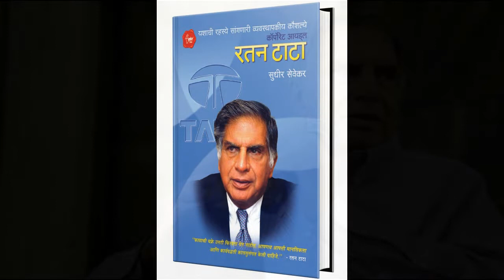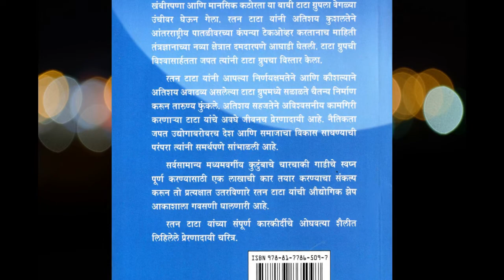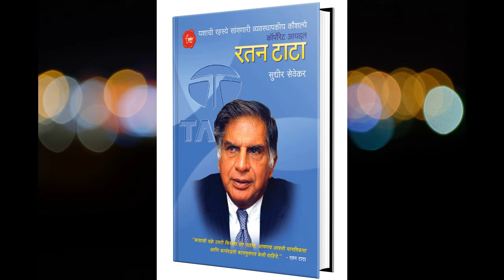यशस्वी उद्योजक Episode - 1 | Ratan Tata Biography | Sudhir Sevekar | Marathi Books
Ratan Tata Biography | Sudhir Sevekar | Marathi Books |Marathi Book Review

Marathi Books
Best Seller Book

खंडोबा  पुस्तक ऑर्डर करण्यासाठी
या लिंक वरती क्लीक करा

अंबालक्ष्मी पुस्तक ऑर्डर करण्यासाठी या लिंक वरती क्लीक करा

गुंतवणुकीचे मानसशास्र पुस्तक ऑर्डर करण्यासाठी या लिंक वरती क्लीक करा

गेट इट डन नाऊ पुस्तक ऑर्डर करण्यासाठी या लिंक वरती क्लीक करा

क्रिप्टो करंन्सी पुस्तक ऑर्डर करण्यासाठी या लिंक वरती क्लीक करा

द लास्ट ब्यू माऊंटेन जे.आर.डी टाटा पुस्तक ऑर्डर करण्यासाठी या लिंक वरती क्लीक करा

गेट आऊट ऑफ युअर ऑन वे पुस्तक ऑर्डर करण्यासाठी या लिंक वरती क्लीक करा

The Intelligent Investor पुस्तक ऑर्डर करण्यासाठी या लिंक वरती क्लीक करा

अन्न पुस्तक ऑर्डर करण्यासाठी या लिंक वरती क्लीक करा

युग नायक स्वामी विवेकानंद पुस्तक ऑर्डर करण्यासाठी या लिंक वरती क्लीक करा

सामर्थ्यशाली लीडर पुस्तक ऑर्डर करण्यासाठी या लिंक वरती क्लीक करा :-

टेड टॉक्स पुस्तक ऑर्डर करण्यासाठी या लिंक वरती क्लीक करा

प्रभावी भाषणकला पुस्तक ऑर्डर करण्यासाठी या लिंक वरती क्लीक करा

The Miracle Morning पुस्तक ऑर्डर करण्यासाठी या लिंक वरती क्लीक करा

चंद्रमुखी पुस्तक ऑर्डर करण्यासाठी या लिंक वरती क्लीक करा

शोध पुस्तक ऑर्डर करण्यासाठी या लिंक वरती क्लीक करा

The Body Is Not An Apology पुस्तक ऑर्डर करण्यासाठी या लिंक वरती क्लीक करा

The 100 Dollar Startup पुस्तक ऑर्डर करण्यासाठी या लिंक वरती क्लीक करा

इकीगाई , इचीगो इची , इकीगाई एक सफर , तरुणांसाठी इकीगाई , फॉरेस्ट बथिंग पुस्तक ऑर्डर करण्यासाठी या लिंक वरती क्लीक करा

शेअर मार्केट मध्ये नुकसान कसे टाळावे आणि श्रीमंत कसे व्हावे पुस्तक ऑर्डर करण्यासाठी या लिंक वरती क्लीक करा

श्रीमानयोगी पुस्तक ऑर्डर करण्यासाठी या लिंक वरती क्लीक करा

इस्राएल - छळाकडून बळाकडे पुस्तक ऑर्डर करण्यासाठी या लिंक वरती क्लीक करा

मुसाफिर पुस्तक ऑर्डर करण्यासाठी या लिंक वरती क्लीक करा

ताई मी कलेक्टर व्ह्ययनु पुस्तक ऑर्डर करण्यासाठी या लिंक वरती क्लीक करा